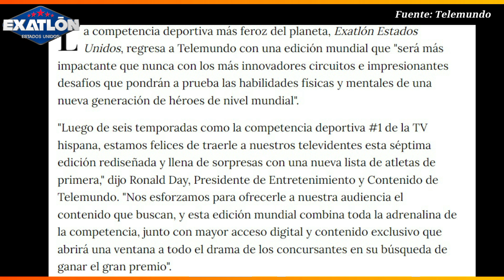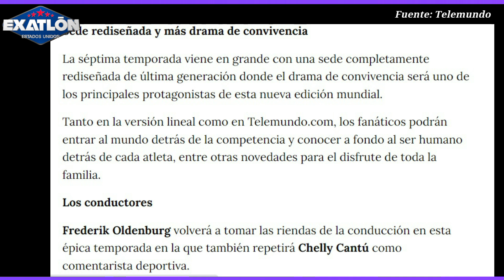ÚLTIMA HORA, PONDRÁN CÁMARAS EN CABAÑA Y FORTALEZA, HABRÁ 24 7 DE CONVIVENCIA, EXATLÓN MUNDIAL